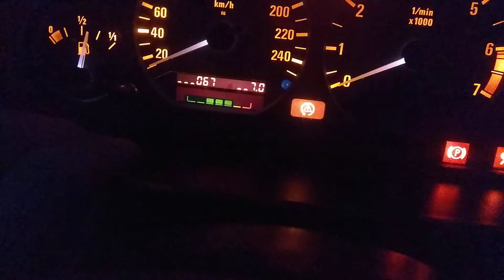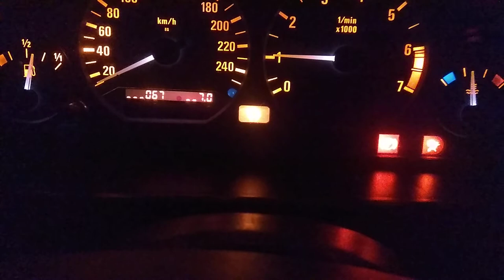E36 compact 316i m43b16 99' clutch hidden menu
Bmw e36 compact clutch hidden menu